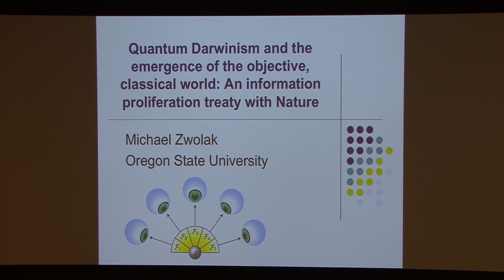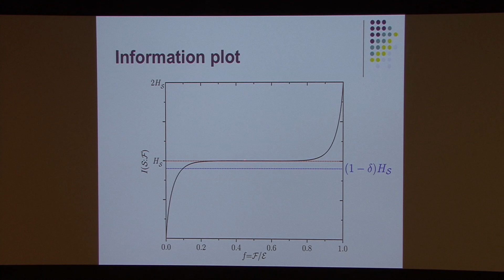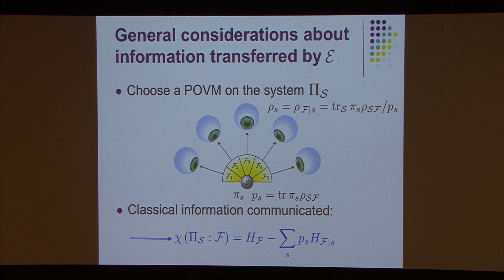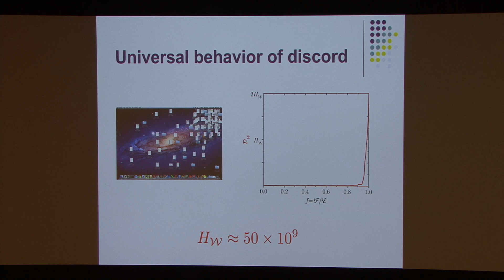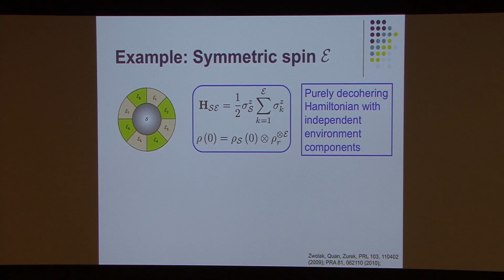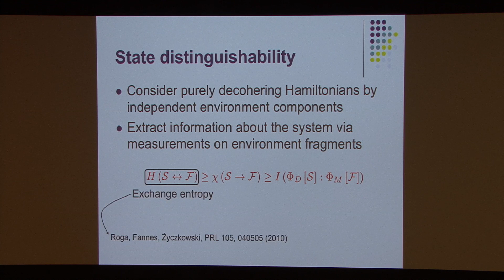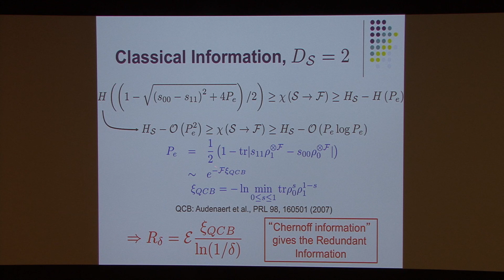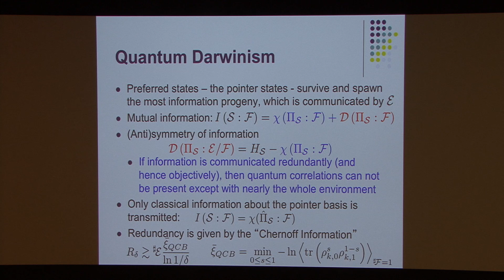Quantum Darwinism and the emergence - Mike Zwolak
Mike Zwolak of Oregon State University delivers a lecture: Quantum Darwinism and the emergence of the objective, classical world: An information proliferation treaty with Nature at the QFQI Conference, Decoherence & Friends, May 2013.